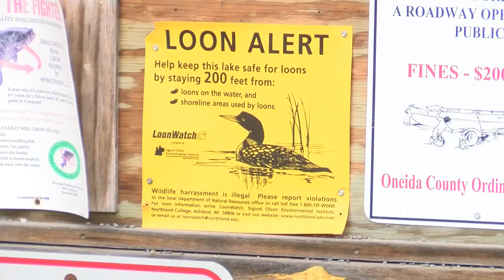Loons back to wild after fallouts